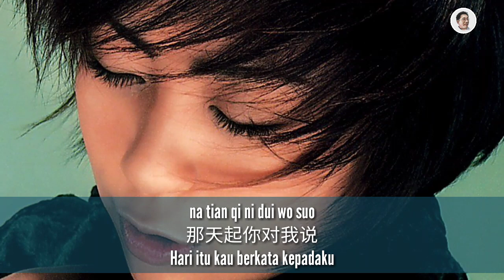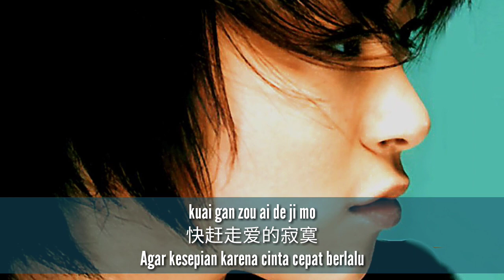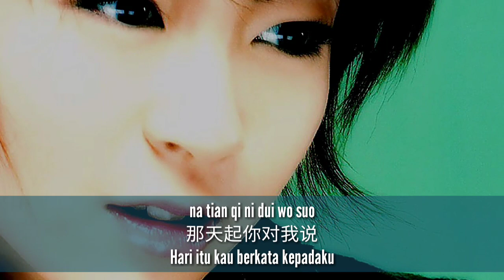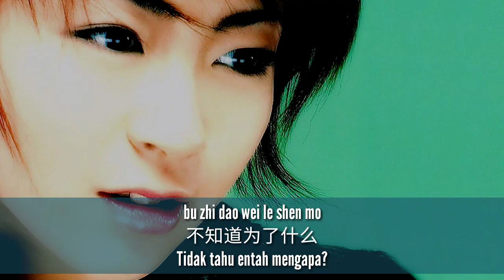Qian Yan He Wan Yu - 千言萬語 - 王晰 Wang Xi (Beribu Kata Dan Sepuluh Ribu Bahasa)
Mandarin Song (Lirik & Terjemahan)
Qian Yan He Wan Yu "千言萬語"
Singer : Wang Xi "王晰"